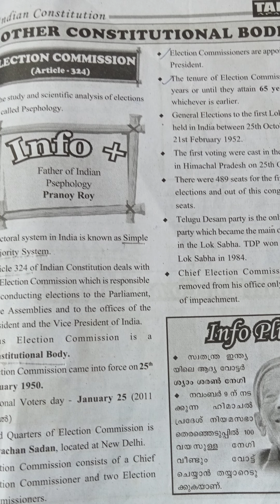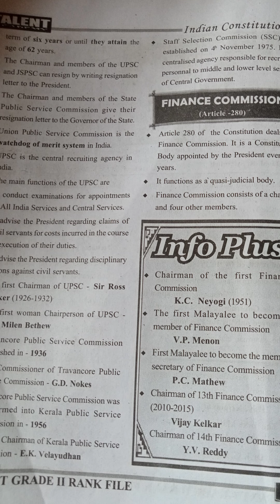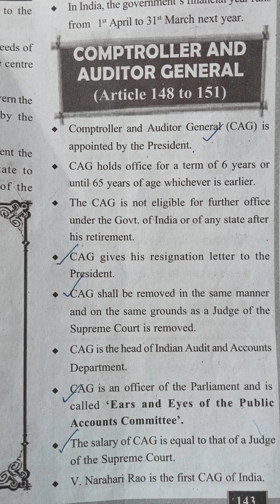Degree prelims stage 2